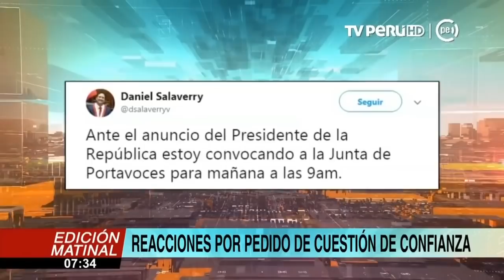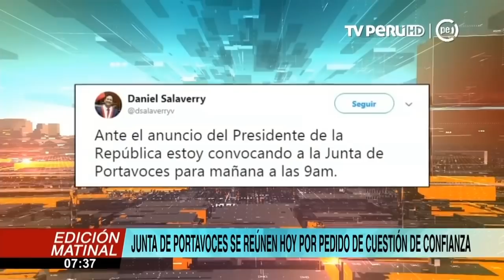Violeta: La idea no es cerrar el Congreso, lo que se busca es aprobar las reformas constitucionales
El congresista Gilbert Violeta (PPK) afirmó que la cuestión de confianza planteada por el presidente Martín Vizcarra no busca el cierre del Congreso. Explicó que se pretende que se aprueben los cuatro proyectos de reformas políticas y de justicia.